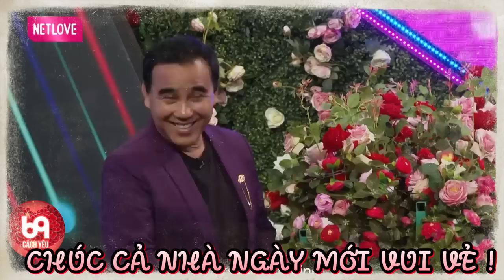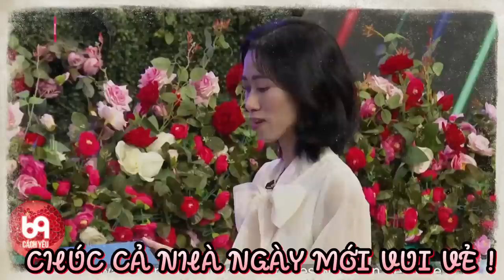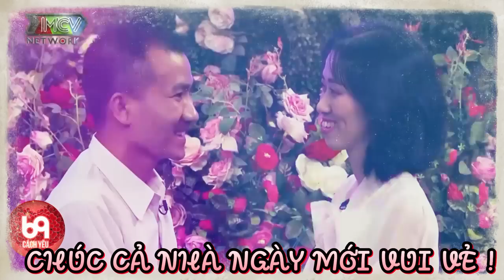Cặp đôi quá đẹp làm ông mai phải lấy máy ảnh ra chụp liên tục làm lưu niệm | 69 CÁCH YÊU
BMHH 862
69 Cách Yêu là trang cập nhật những chương trình hẹn hò, ghép đôi, mai mối hot nhất hiện nay BẠN MUỐN HẸN HÒ, HẸN ĂN TRƯA, VỢ CHỒNG SON, YÊU LÀ CƯỚI, MAI MỐI CÙNG NGƯỜI LẠ